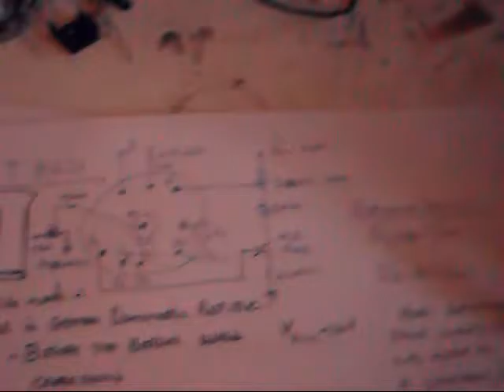B6S1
This a GDR Tube, German Democcatic Republic or East Germany if you wish. This is a second hand tube but still has a crsip race as can be seen. It has an unusual filament. It can be operatorated by AC or DC.? Hmmmmm can't they all ?. Anyone who knows of this typle of heater please add a comment.
All I can think of is that it came out of a CRO that operated on Batteries for field work, but would be operated on mains when returned to the lab. I am really open to suggestions here, you can actually see two filaments arranged arranged concentrically.

However still a nice little tube, screen diam 55mm and length including socket 150mm.